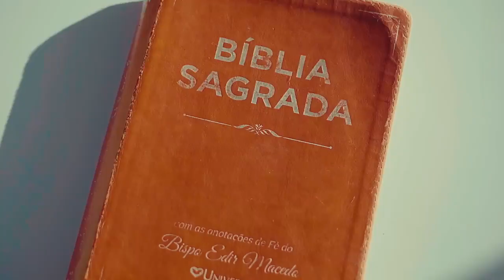Yazzy - I Love You - (Oficial Vídeo) 2024